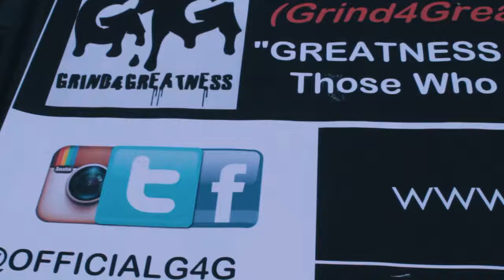G4G: Back to School Grind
Grind for Greatness created a Back to School Drive where they gave kids in the community free backpacks, books and school supplies. As well they had a charity basketball game, where teams competed to win G4G shirts and a basketball.

G4G = Grind 4 Greatness is a company created by three high school friends to help push their motive about being great at what you do.

"If you not Grinding, you dont want to be Great.